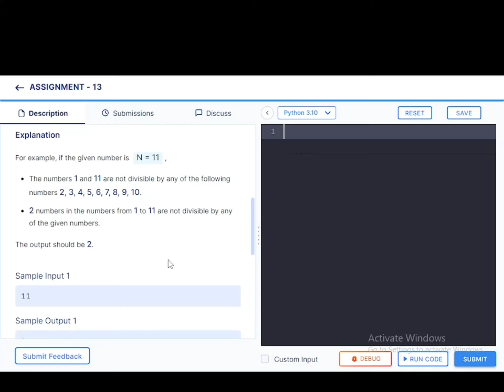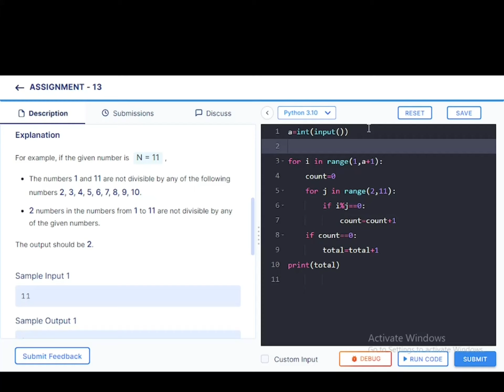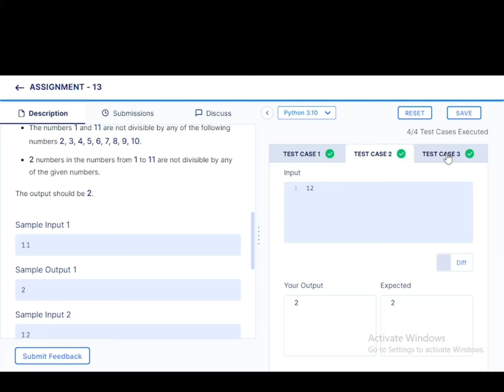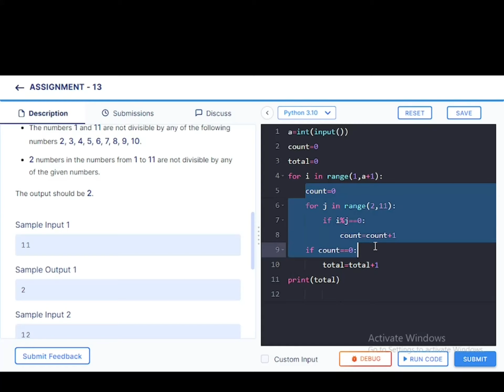Assignment 13 || Indivisible numbers || CCBP || NXT WAVE || Python problems || beginners problems